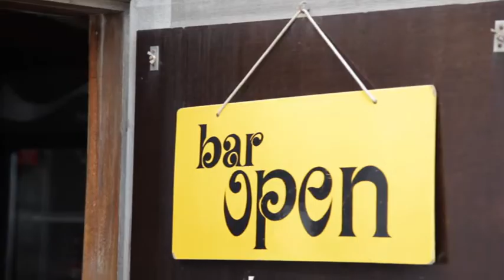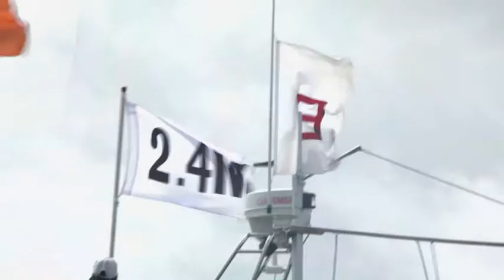I-Docu Thierry Schmitter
Met nog een jaar voor de boeg tot de Olympische Spelen in London is de strijd om Olympische deelname door Nederlandse topzeilers in volle hevigheid losgebarsten. Wat gaat er in om in een topsporter tijdens een Olympiade, hoe bereidt hij/zij zich voor en hoe houdt hij/zij een balans tussen full-time zeilen en een sociaal- of gezinsleven.